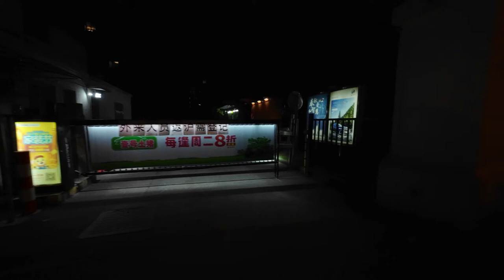Test DJI Action 2 Extreme low light condition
ISO 800
Shutter 1/50
Gimbal (Crane M2)
Rocksteady